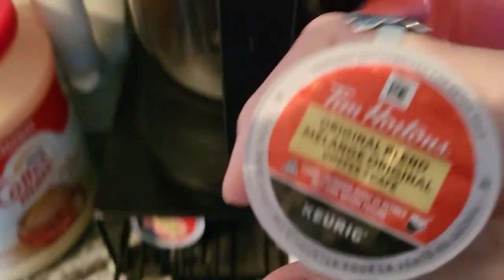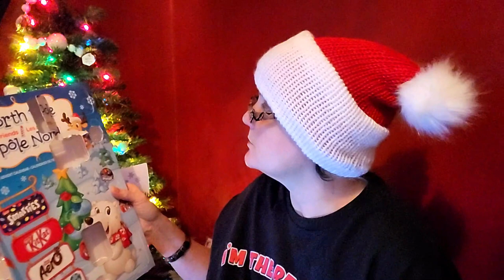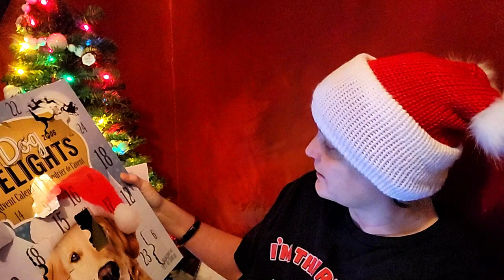Day 11~Angela & Sandy Christmas Is Terrific Gift Exchange